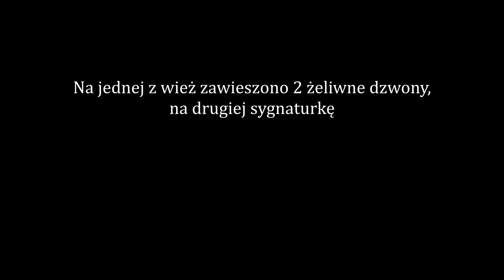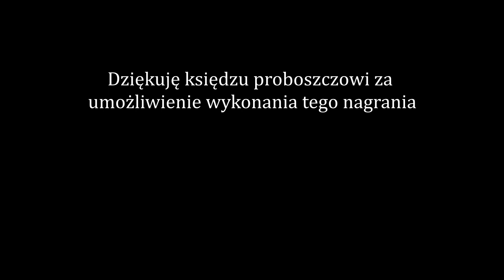Braniewo - Dzwony kościoła pw. św. Antoniego z Padwy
-Opis dzwonów:

-Sygnaturka:
Materiał: brąz
Średnica: 33 cm
Wysokość (z koroną): 36 cm
Wysokość korony: 8 cm
Waga: ok. 40 kg
Rok odlania: 1912
Odlewnia: Petit & Gebr. Edelbrock, Gescher in Westfalen

-Mały dzwon:
Materiał: żeliwo
Średnica: 105 cm
Wysokość: 89 cm
Waga: ok. 450 kg
Rok odlania: 1924
Odlewnia: Schilling & Lattermann

-Duży dzwon:
Materiał: żeliwo
Średnica: 120 cm.
Wysokość: 99 cm
Waga: ok. 750 kg
Rok odlania: 1924
Odlewnia: Schilling & Lattermann

-Opis dekoracji (od góry):

-Sygnaturka:
Korona 4-ro ramienna
Ornament - motyw neogotycki
Strona A dzwonu:
Karb
-Napisy na płaszczu:
1912
-Z drugiej strony:
AVE MARIA
2 karby
Herb odlewni Petit & Gebr. Edelbrock, Gescher in Westfalen
5 karbów w dolnej części płaszcza
3 karby na wieńca

Opisu dekoracji dzwonu małego i dużego nie ma z powodów technicznych.